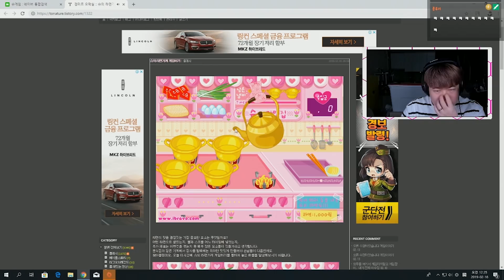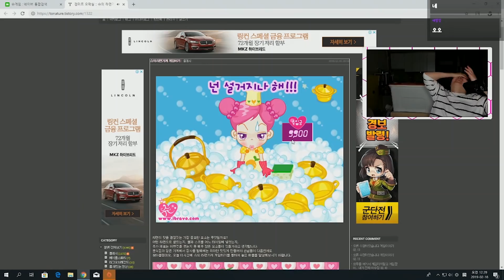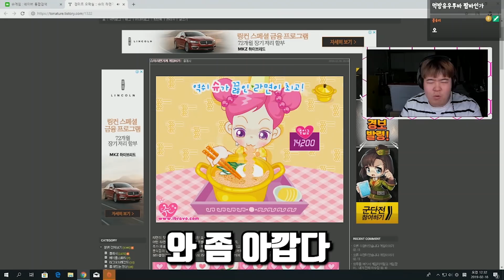라면 마스터 라마 병진의 라면 만들기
평일 오후 9시에서 10시사이!! 다먹고 나면 이야기 시간:)

평일 오후 12시에서 새벽2시